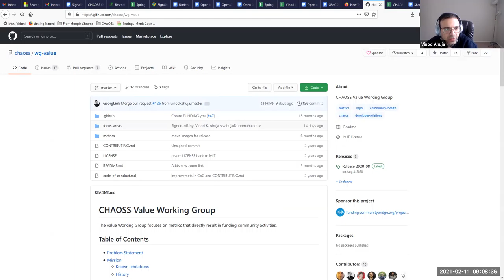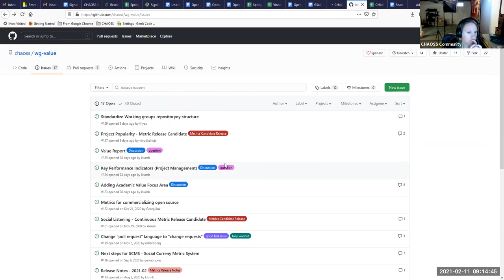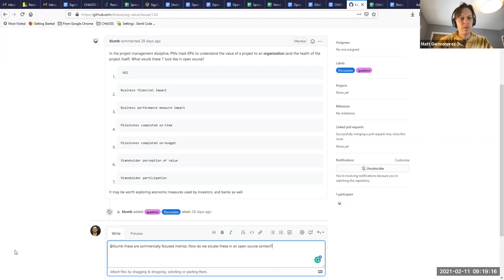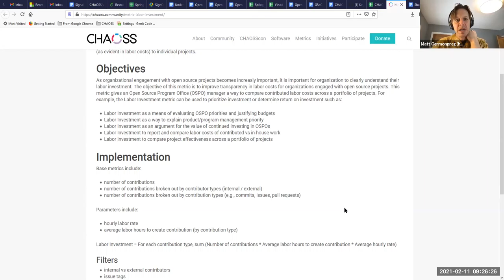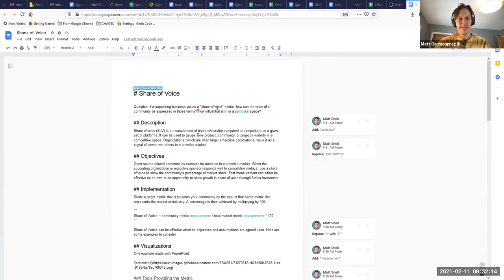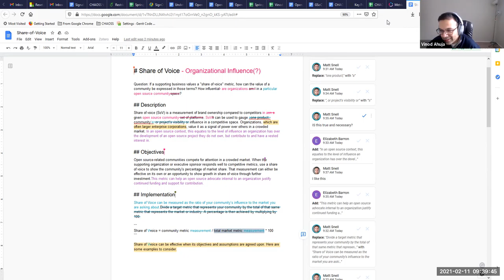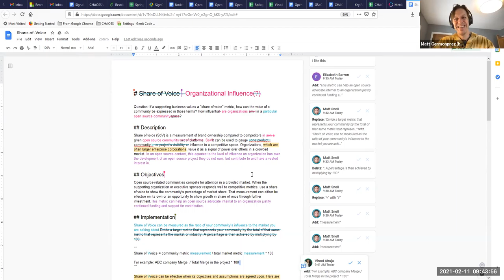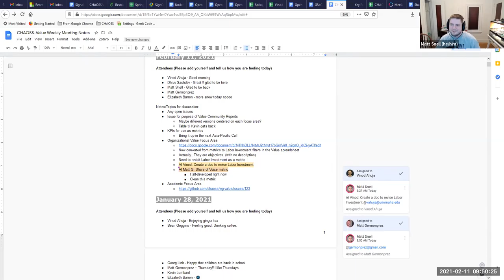CHAOSS Value Working Group Meeting 2-11-21